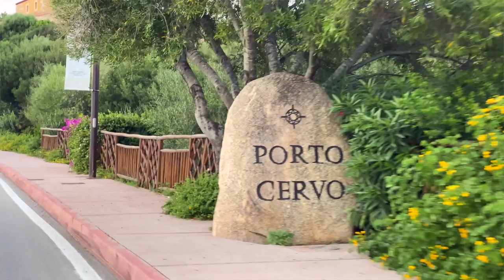Porto Cervo Sardinia - A virtual tour of this great resort town in Sardinia Italy [September 2021]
Porto Cervo Sardinia - Today we will rtake you to a virtual tour of the resort town of Porto Cervo Sardinia Italy. This billionaires playground is the capital of the world famous Emerald Coast. Porto Cervo has some of the most amazing boutiques, restaurants and yachts in the world. In this little resort town you can enjoy some of the most crystal clear water in the world. We will also show  you some nearby attractions that you can easily reach from Porto Cervo. A visit to Sardinia Italy is not complete without a stroll in Porto Cervo or a swim in the amazing emerald water of the Costa Smeralda!